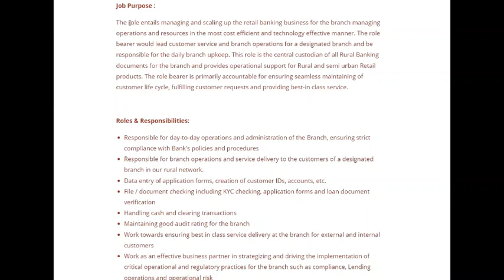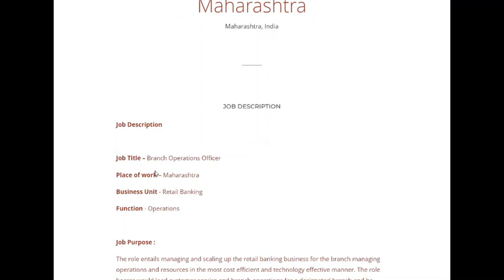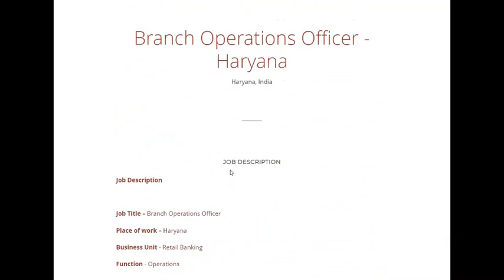PRIVATE BANK RECRUITMENT | NO EXPERIENCE | ANY GRADUATE CAN APPLY | NO FEE | LAST DATE 22/2/2022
Stenographer Grade-II

10th Pass Govt Jobs,12th Pass Govt Jobs, Accountant Vacancy Clerk Vacancy
10 Pass Jobs
12th Pass Jobs